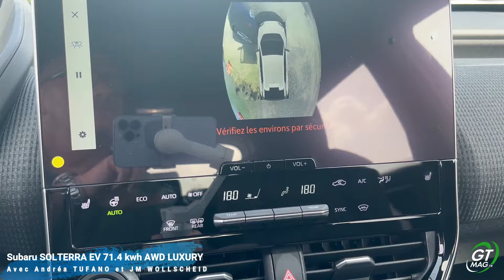Subaru Solterra 100% électrique EV LUXURY 71,4 kwh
Tout savoir sur notre essai ici :